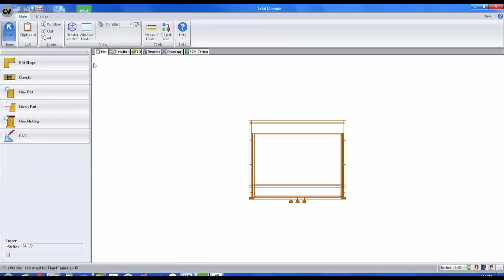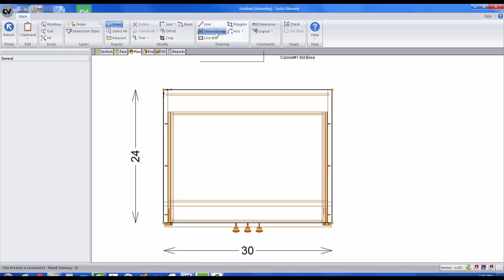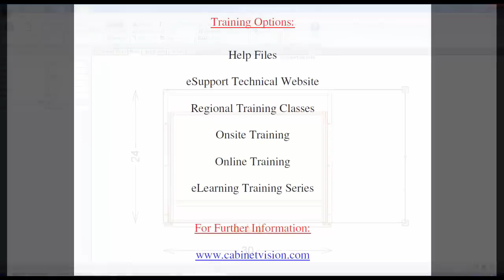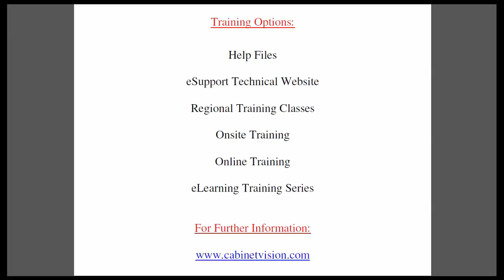How to use a Parallel Line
This videos shows you how to use the parallel line feature in CAD.